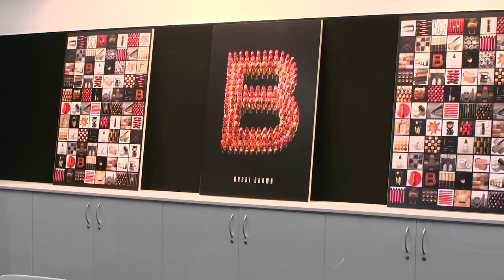Working at Estee Lauder Companies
We speak with Marie-Ann Billens, General Manager of Estee Lauder Companies about working within a globally recognised beauty company.